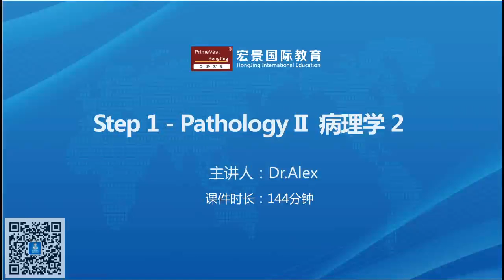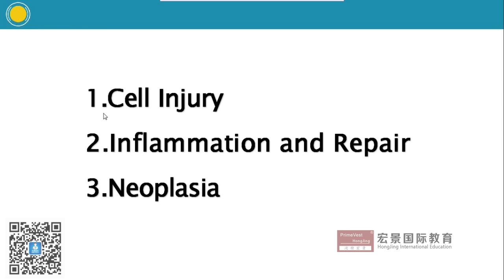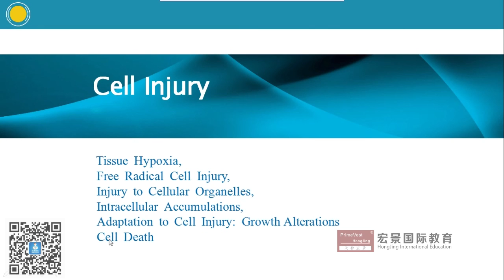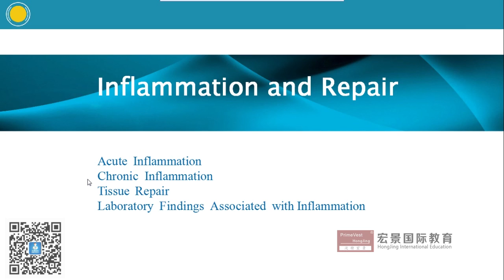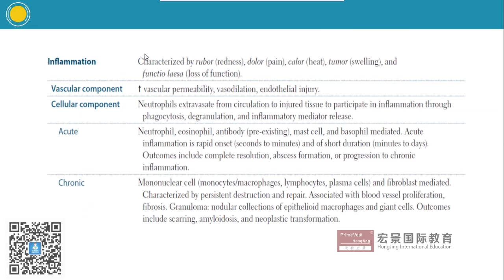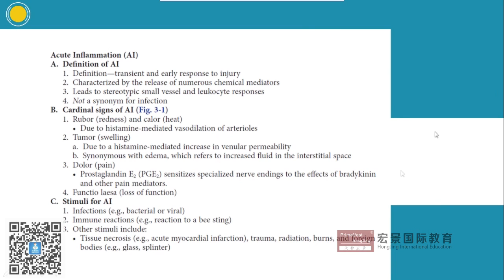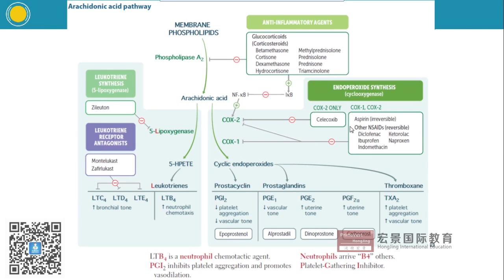Hongjing 宏景国际教育 USMLE Step 1 Pathology II 病理学 2 Alex 1